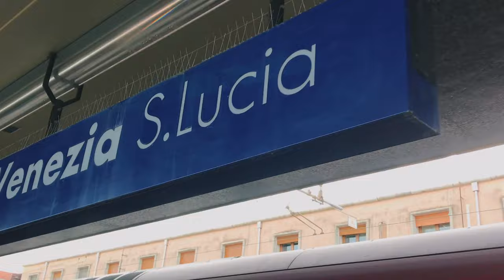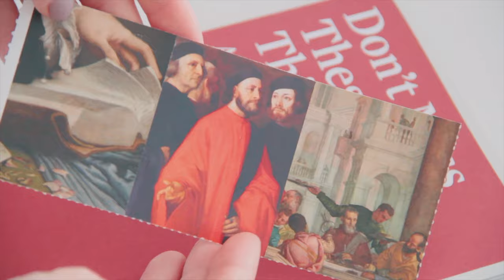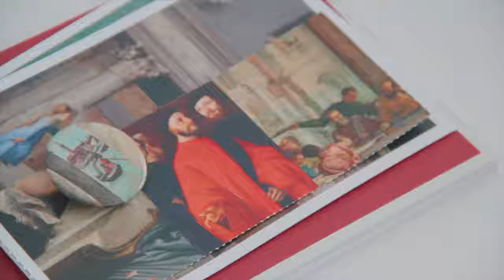Venice vlog | chilling out in Venice, Italy | ITALY HAUL | fashion, cute stuff, useful stuff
Hi! My name is Victoria, welcome to my memories!